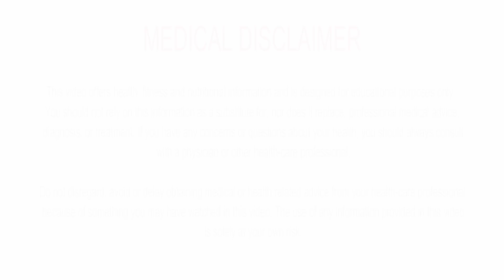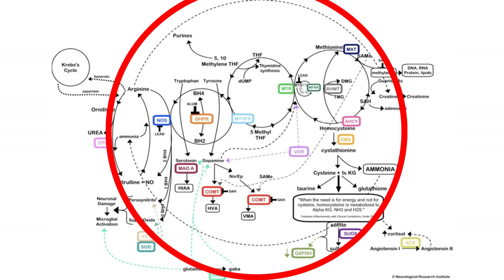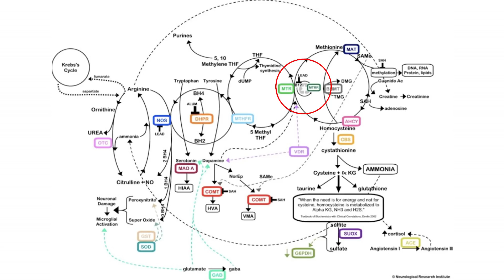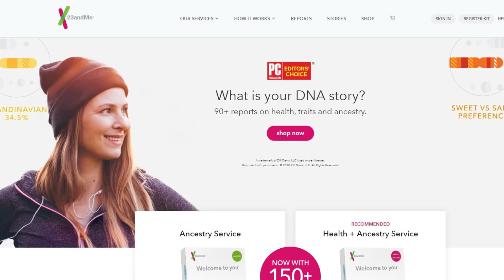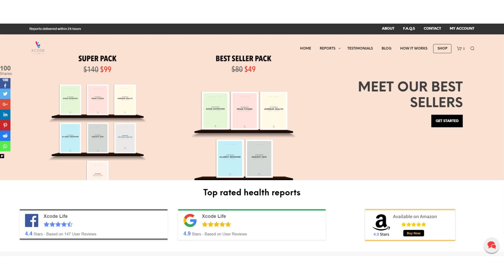Why Vegans Need To Understand Methylation & MTHFR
In today's video I explain everything you need to know about methylation and the MTHFR mutation.